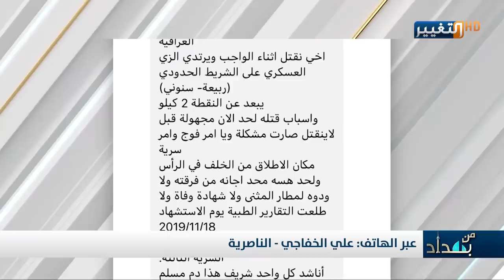قضية لا اخلاقية بدأت بضربه أبرة بالقوة وانتهت بقتله في ظروف غامضة